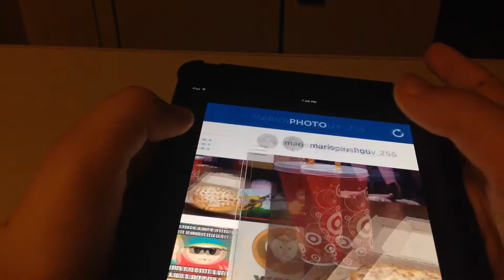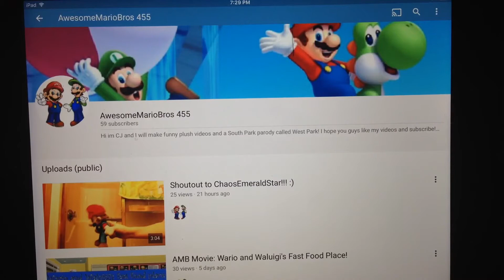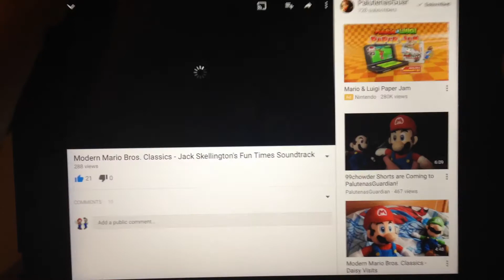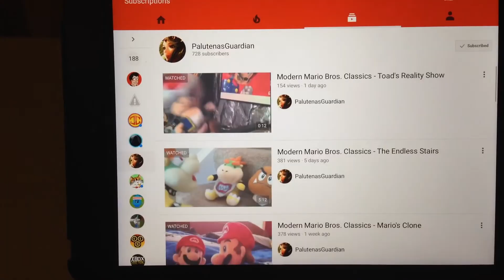AwesomeMarioBros - Babysitter Bros!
Mario and Luigi have to watch Bowser Jr for a few hours and they have a little fun!

©️ AwesomeMarioBros 2016